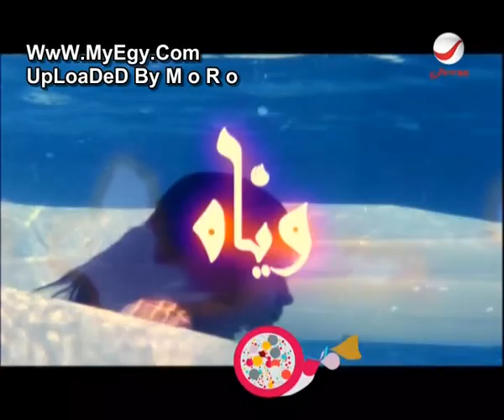amr diab new video wayah 2009